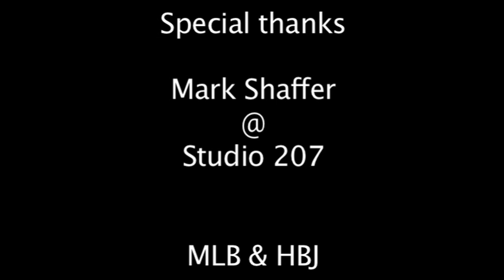Boy Over Board Ep. #1 Pt.2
Watch in wild wonderment as Kyle Britt's quest for super-stardom continues!